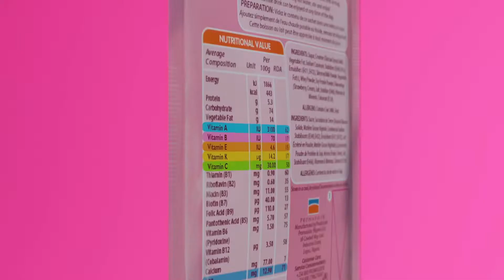Original Cowbell Strawberry 3